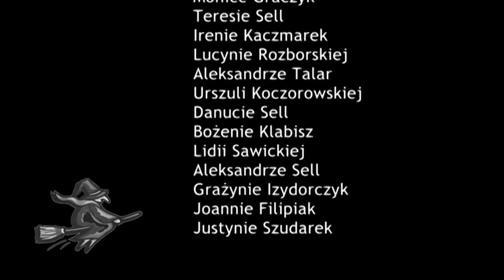Cioty Połajewskie - polskie czarownice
W Połajewie na przełomie zimy i wiosny organizowany jest zlot ciot. W Wielkopolsce 'ciota' to określenie na czarownicę.

Scenariusz i reżyseria: Mariusz Raniszewski, Amudena Rutkowska, PME 2014